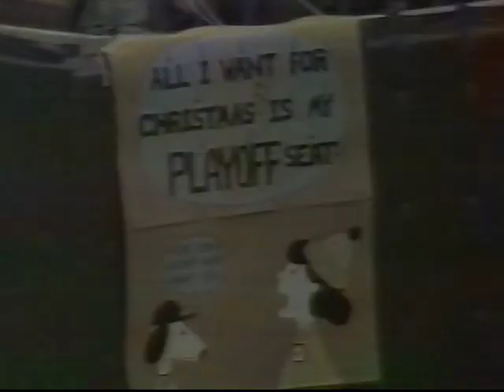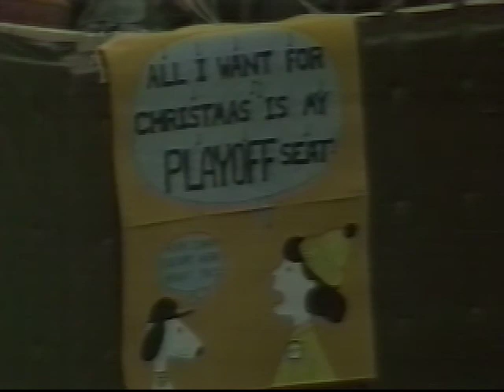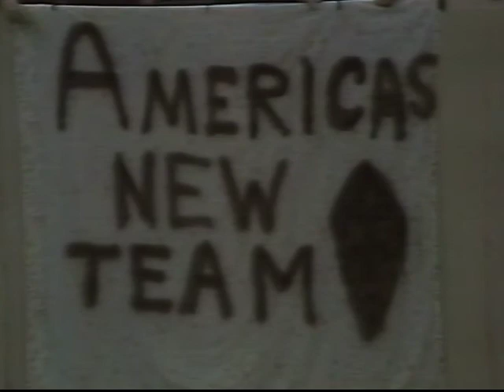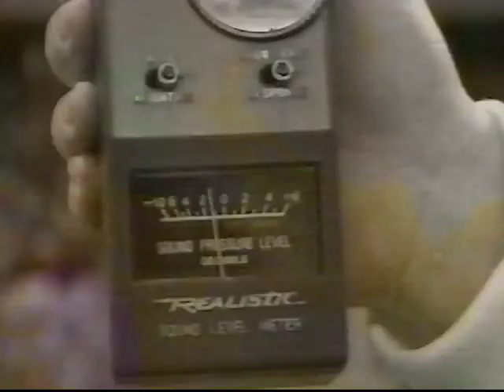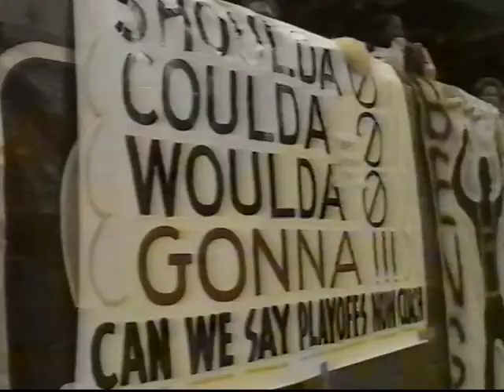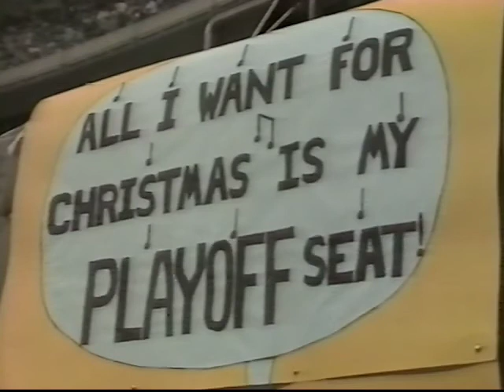New Orleans Saints make the playoffs 1987 4th Down on Four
New Orleans Saints vs Tampa Bay 1987
Saints quarterback Bobby Hebert, Halfback Rueben Mayes, WR Eric Martin, Tampa Bay QB Vinny Testaverdie his first NFL Start, Broadcaster Hank Stram, The New Olreans Saints win and make the playoffs for the first time in the history of the team. New Orleans Saints make the playoffs 1987 4th Down on Four with Chris Myers. Saints Mania on Bourbon Street Fans Celebrate